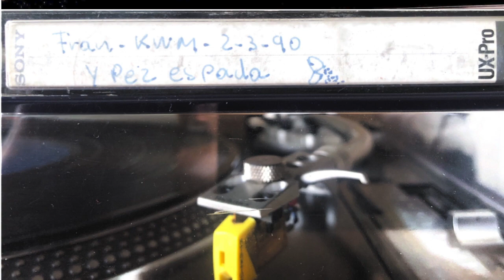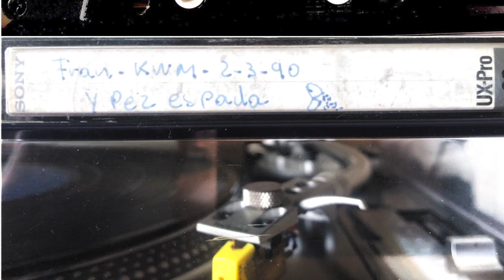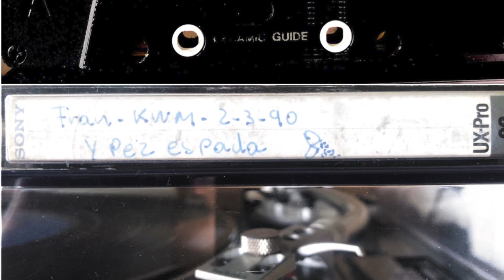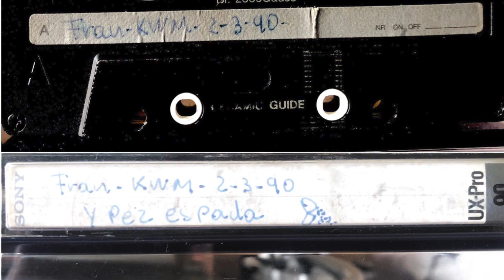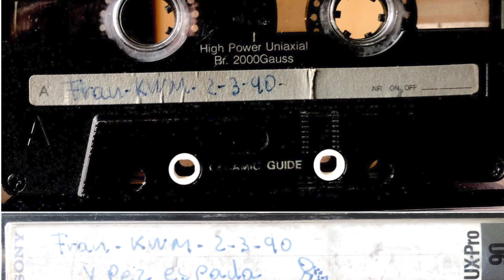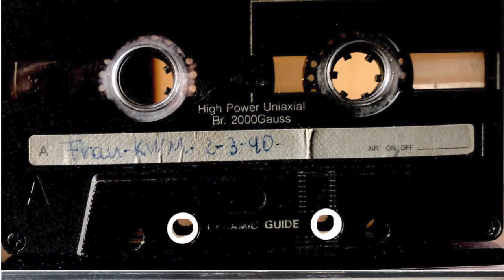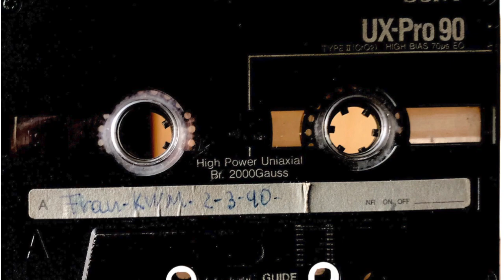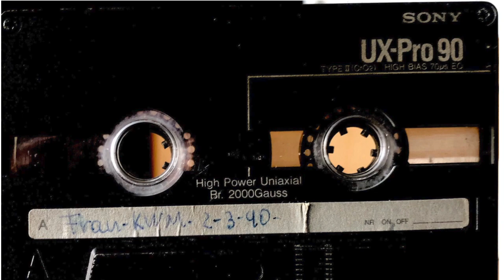cintas_kwm_02-3-90_DJ FRANK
Session Ripeada de cinta Original by D.J Frank V.O., cedida por Juan Carlos Mercader Valls